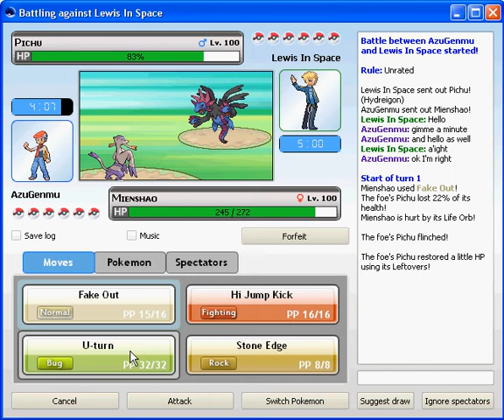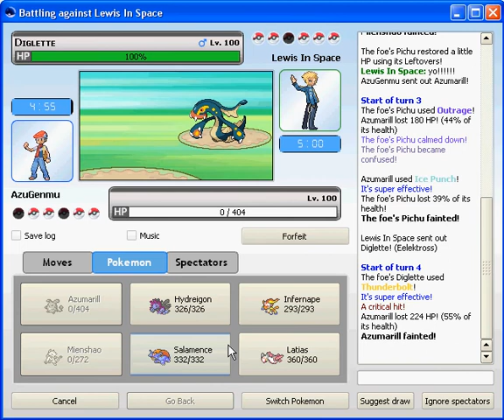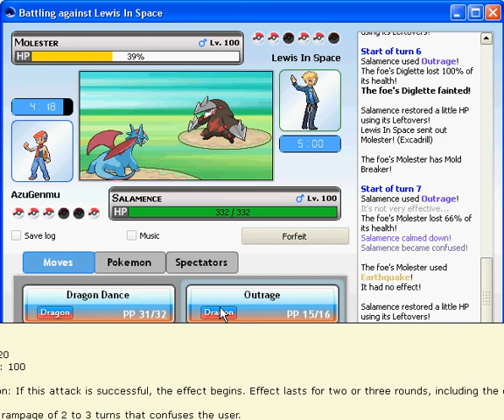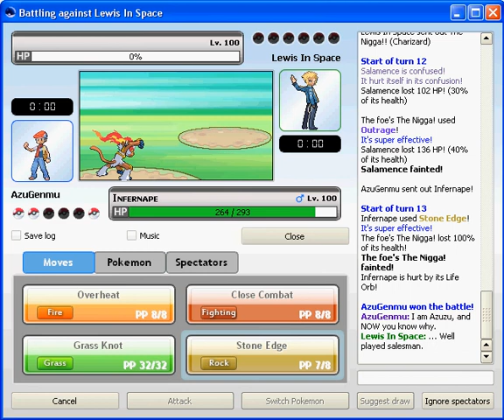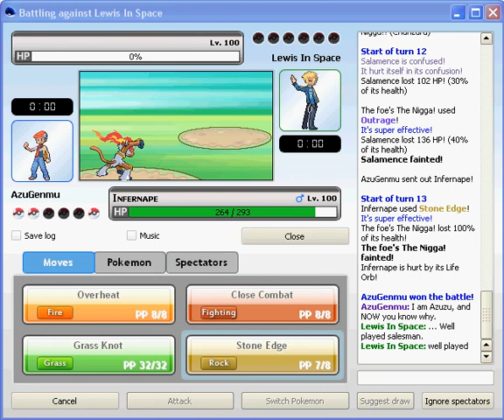Pokemon Online Battles - Battle 1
Pulling out some random ass OU Team I made just for kicks.

Salamence plays a good hero in this battle.

AND YES, I AM COMMENTATING ON THESE.